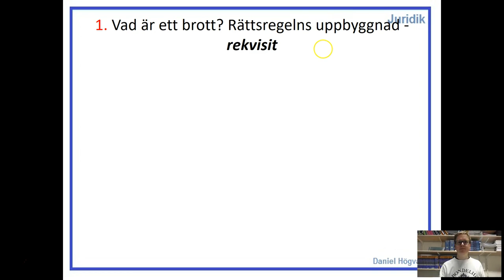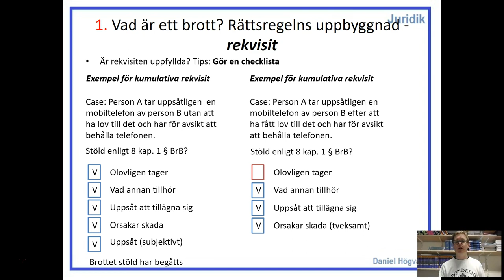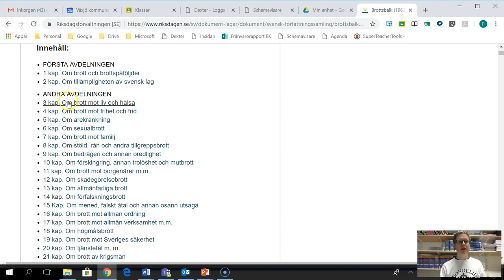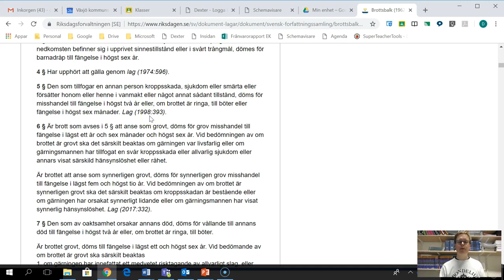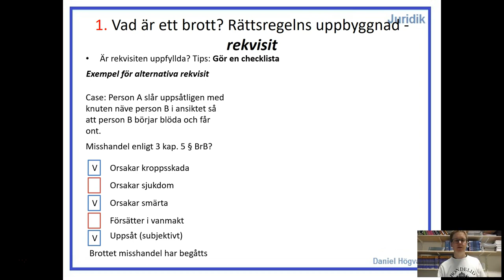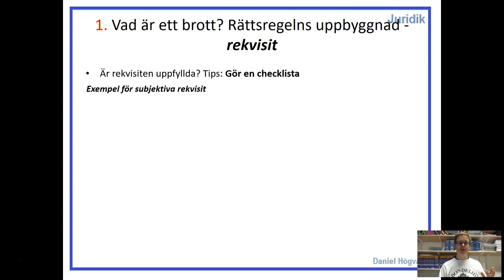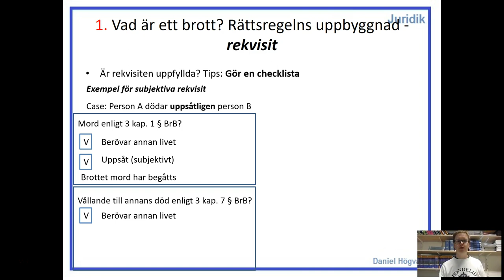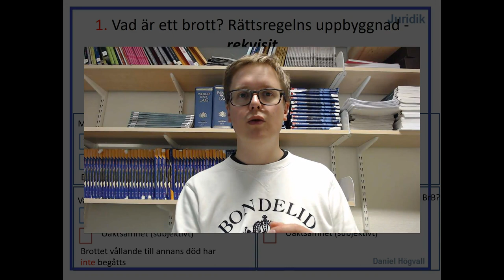Straffrätt 2 - Del 12 - Exempel på rekvisit